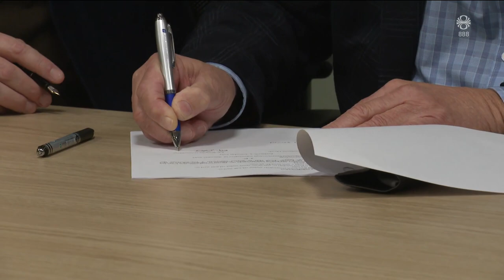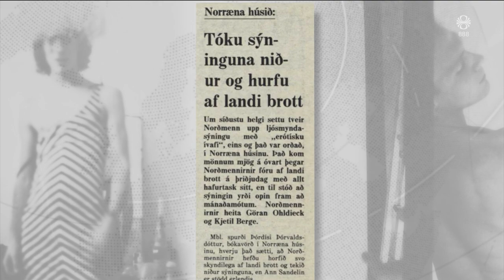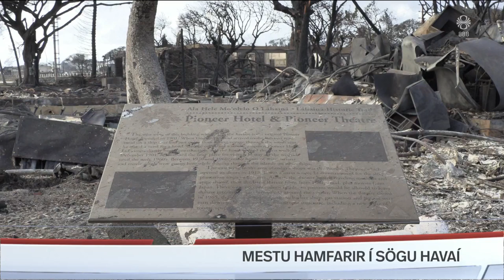Fréttir - 11. ágú 2023